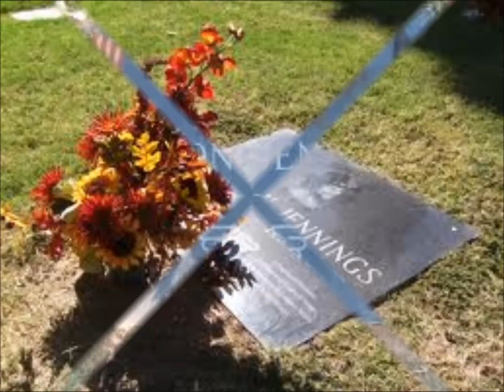Waylon Jennings & Jessi Colter...Bridge over troubled Water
Een mooi Country duet van Waylon en Jessi,met een mooie fotoslide